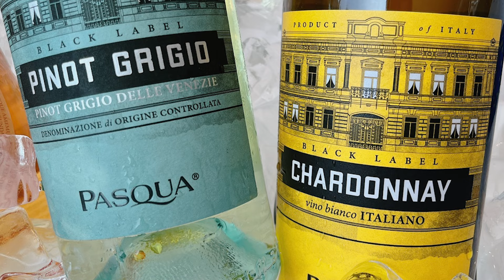Pasqua Wine #7 - 물복파는 모이세요'-' 복숭아향의 블랙 라벨 리파쏘 Black Label Chardonnay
*7월의 추천 파스쿠아 와인
Black Label, Chardonnay
블랙 라벨, 샤르도내

*권장 소비자가
5만원 이하

*와인 구매 문의
수입사 (주) 에이엘 와인
에이엘 와인 인스타
@ alwine_official

*양쏨 Instagram
@ yangwatchsomm

*파스쿠아 Instagram
@ pasquawines
@ pasquawines.korea